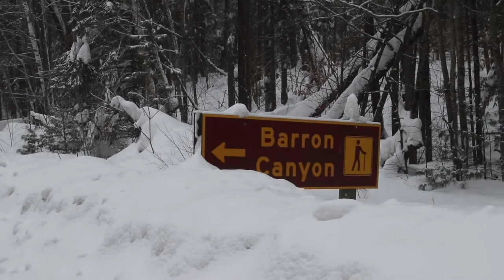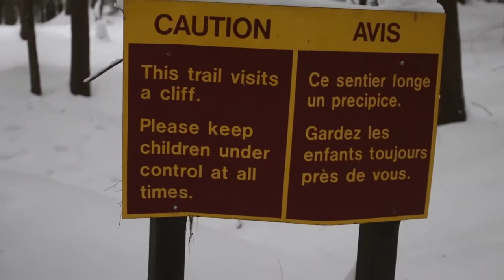Winter Camping at the top of a Canyon